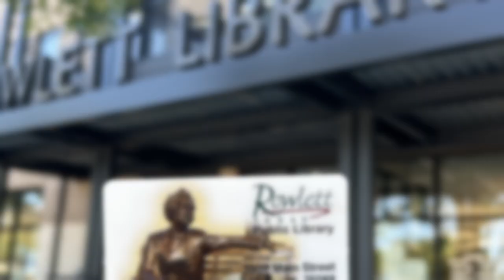My Rowlett Podcast - Summer Reading and Library Resources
There are so many resources that you can access with your FREE Rowlett Public Library Card! And getting a Library card is SO easy!

In this episode of the My Rowlett Podcast, Host Hannah Rabalais sits down with Nancy Chevalier & Colton Lytle to talk about the upcoming Summer Reading program and resources you can access with your Rowlett Public Library Card.

Summer Reading- Camp Beyond-A-Book Information:
Pre-register the whole family for Summer Reading starting May 15 through May 31.

Summer Reading Challenge for 2023 includes reading books, eBooks as well as listening to audiobooks. So, you could listen your way to winning a Summer Reading prize!

Kick Off: June 3 @ 11 a.m.
Week 1: STEAM Camp (June 5-10)
Week 2: Sleepaway Camp (June 12-17)
Week 3: Animal Camp (June 19-24)
Week 4: Scout Camp (June 26- July 1)
Week 5: Culinary Camp (July 3-8)
Week 6: Band Camp (July10-15)
Week 7: Space Camp (July 17-22)
Closing Ceremony: July 29 @ 10 a.m.

Resources Shared:
STEAM Kits- STEAM Kits include hand-selected learning tools and games that teach Science, Technology, Engineering, Art, and Math skills. Each collection contains fun activities for learning independently or as a group!

Rowlett Public Library Address:
3900 Main Street Ste 200

We will be sharing more Library resources on the My Rowlett Podcast.

If you wish to suggest a topic, guest, or have a question- Please email Hannah Rabalais at or reach out online